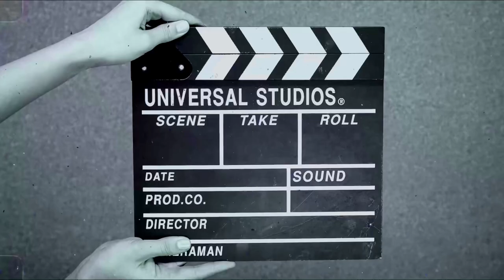MY FIRST VLOG KASHMIR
Vlog recorder :iphone12
Bike                   :NS125
Location.         : Kashmir
Vedio edit.      : iphone12
Vedio editing app: VN